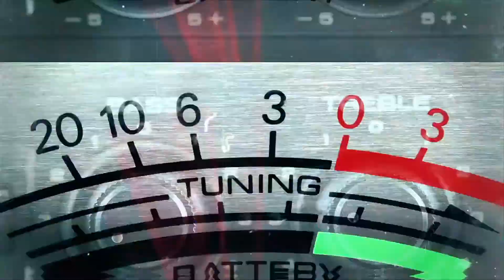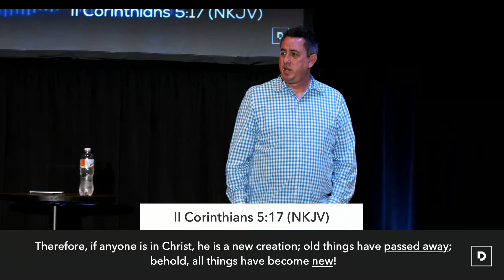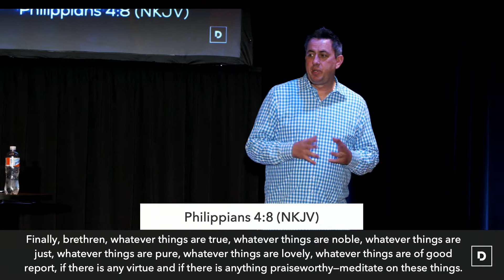MixTape Week 1 | Bruce Stewart | Declaration Church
Guest Speaker Bruce Stewart shares a great message. Bruce has been a pastor for many years, is the leader of many organizations, and even has a movie on Amazon Prime. However, to Bruce, all the accolades mean nothing to Bruce without Jesus. Listen in as Bruce tells of what Jesus has done for him, and for you!

New to Declaration?
Partner with us and impact people in our community and around the world.